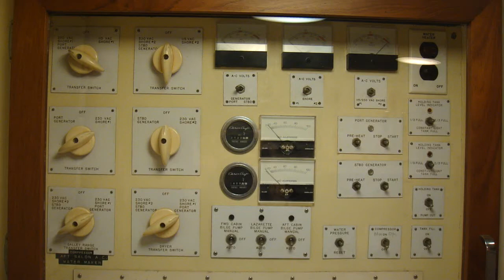Oldschool Switchboard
An electric switchboard is a device that directs electricity from one source to another. It is an assembly of panels, each of which contains switches that allow electricity to be redirected. The U.S. National Electrical Code (NEC) defines a switchboard as a large single panel, frame, or assembly of panels on which are mounted, on the face, back, or both, switches, overcurrent and other protective devices, buses, and usually instruments. The role of a switchboard is to divide the main current provided to the switchboard into smaller currents for further distribution and to provide switching, current protection and metering for these various currents. In general, switchboards safely distribute power to transformers, panelboards, control equipment, and ultimately to system loads.
627 3X